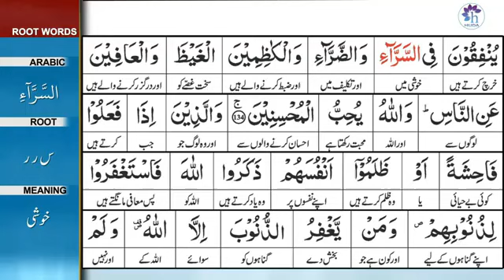Surah 3: Surah Aal-e-Imran Ayat 134 Tafseer by Dr. Farhat Hashmi